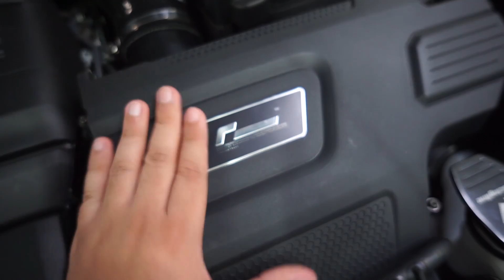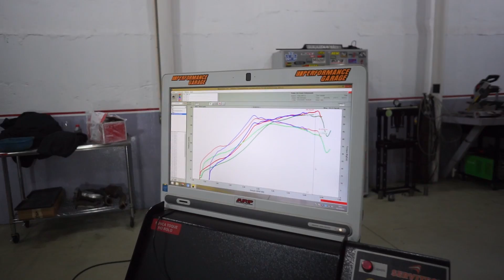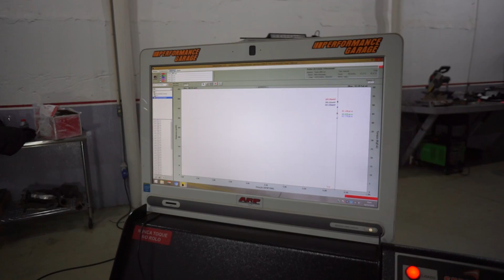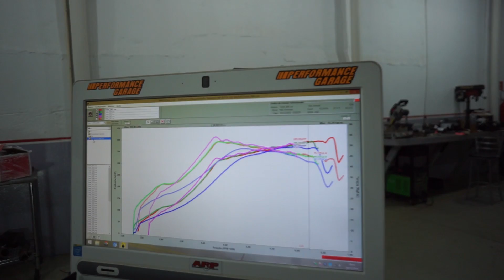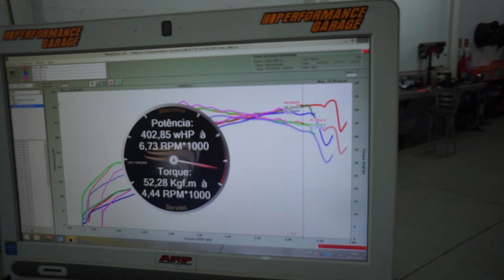O JETTA VOLTOU. E É O MAIS FORTE DO BRASIL!!